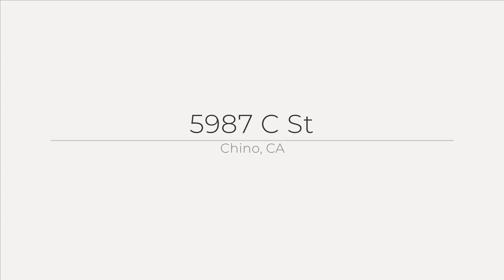5987 C St, Chino, CA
See the Property Website! :: Richard Figueroa - 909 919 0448 :: This home has it all and will not disappoint! Great floorplan with 4 bedrooms and 2 bath. Back yard features large covered patio with large concrete area great for hosting summer BBQs or shooting some hoops. RV parking with wrought iron gates for privacy. Upgrades include new flooring throughout the home, newer kitchen, double pane vinyl windows & glass sliding door, new exterior paint and new concrete pad in the backyard. This home is conveniently located close to schools and is commuter friendly with easy access to the 60 fwy.